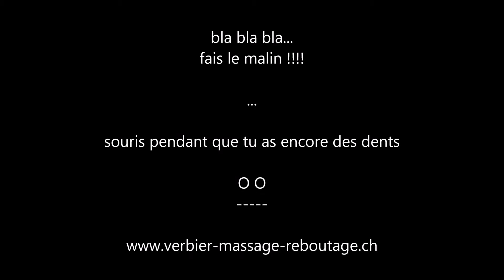Verbier january 2017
Let s get cruising